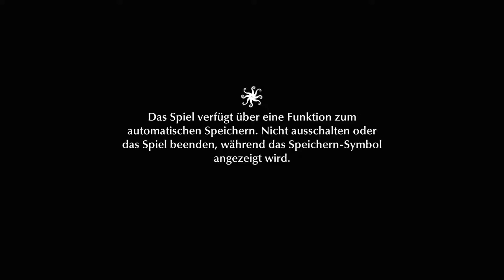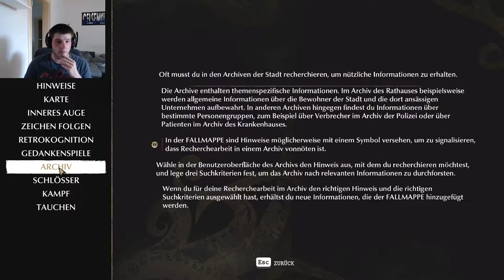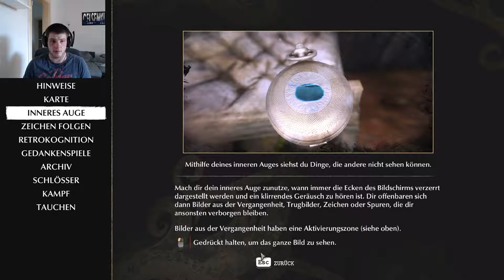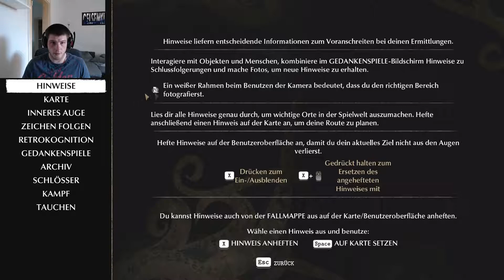The Sinking City #1: Neuankömmling in Oakmont!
Let`s Play zu The Sinking City.